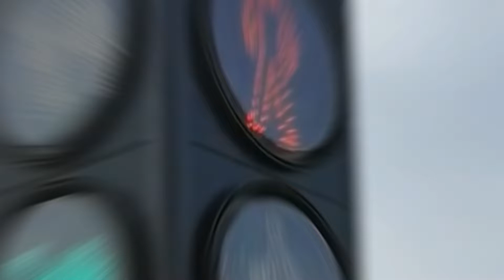世界唯一駱駝的紅綠燈 🚦🐫🐫🐫🐫🐫🐫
敦煌 月牙泉  🚦🐫🐫🐫🐫🐫🐫
有世界上唯一為駱駝安裝的交通信號燈